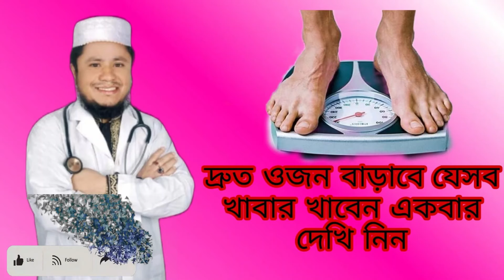দ্রুত ওজন বাড়াবে যেসব খাবার খাবেন একবার দেখি নিন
|| Kolikata Herbal || কলিকাতা হারবাল

চিকিৎসার জন্য কল করুন: 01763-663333 (Whatsapp)

আপনার কষ্টার্জিত অর্থ বিনষ্ট না হওয়ার আগেই সঠিক সিদ্ধান্ত নিন। কলিকাতা হারবাল হাকিম ডা:মো: মাহাবুবুর রহমান (১৭ বৎসরের অভিজ্ঞতা নিয়ে) - রেজিষ্টার্ড হারবাল স্পেশালিস্ট যৌন, ডায়াবেটিস, চর্ম,সাস্থ্যহীনতা, মেদভুড়ি, হাঁপানি, বাত বেথা, হেপাটাইটিস (বি -ভাইরাস), অশ্ব গেজ ও মহিলা রোগ।

👉 যোগাযোগ: মোঃ পুর বাস স্টান্ড আল্লাহ করিম মসজিদ মার্কেট (দ্বিতীয় তলা), মোহাম্মদপুর, ঢাকা।

💜 You Might be Interested in 🔔 Free Guides Every Week ✅ Read a Book Every day in Minutes 👉 ⭐For important information